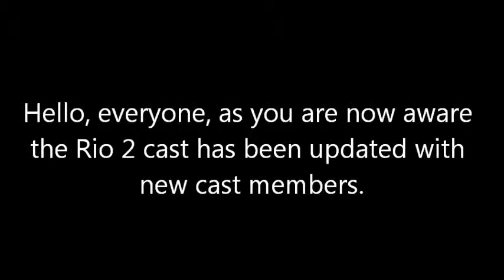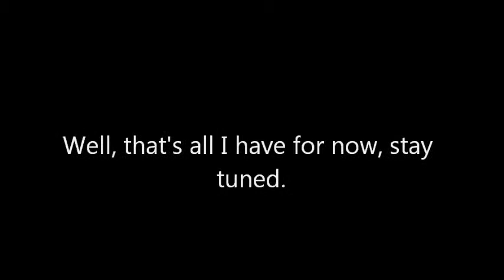Rio 2 new cast members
New cast members have joined Rio 2.